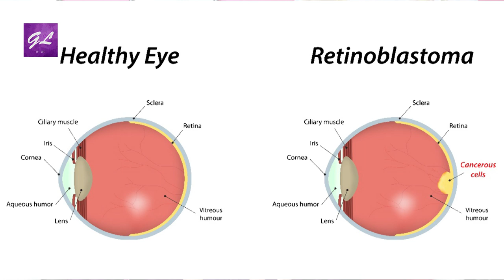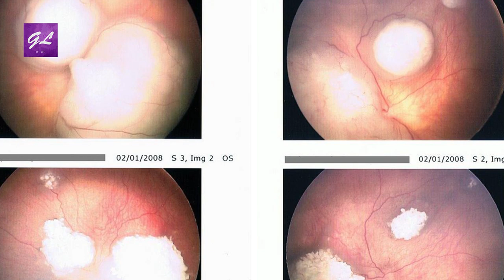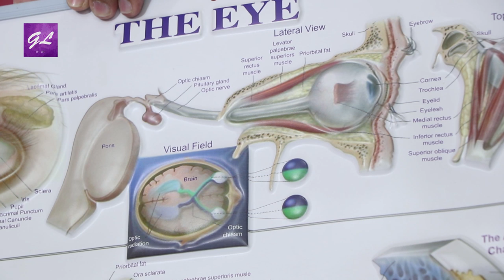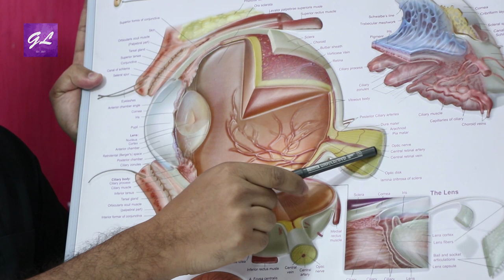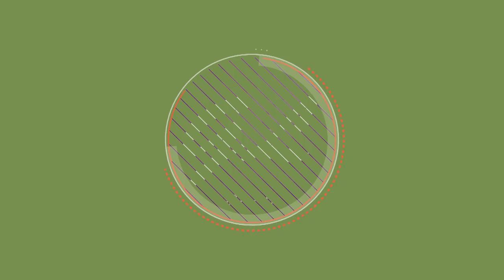রেটিনোব্ল্যাস্টোমা একটি মরনব্যধি রোগ l Retinoblastoma l Bulbul Aktar l Goodie Life | 2020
চোখের ক্যানসারের সবচেয়ে কমন ধরন হচ্ছে রেটিনোব্লাস্টোমা। সাধারণত শিশু গর্ভে থাকা অবস্থায় চোখের রেটিনাতে এটি বিকশিত হতে শুরু করে। শিশু বেড়ে ওঠার সাথে সাথে রেটিনোব্লাস্ট নামক কোষগুলো অনিয়ন্ত্রিতভাবে বৃদ্ধি পায় ও টিউমার গঠন করে। বেশিরভাগ সময় পাঁচ বছরের পূর্বে এ ক্যানসার শনাক্ত হয়।  বিস্তারিত জানুন আল-নূর চক্ষু হাসপাতালের সিনিয়র কনসালট্যান্ট অপ্টোমেট্রিস্ট বুলবুল আক্তারের কাছ থেকে।

চেম্বারঃ
অপটিকস্ জোন,
২/৩ নুরজাহান রোড,
মোহাম্মদপুর সরকারি প্রাইমারী স্কুল ও পিজা স্কয়ার এর বিপরীতে,
 মোহাম্মদপুর, ঢাকা।

প্রতিদিন সন্ধ্যা ৬ টা হতে রাত ৯ টা,
শুক্রবার সকাল ১০ টা হতে বেলা ১২ টা
( ইংরেজী মাসের প্রথম শুক্রবার বাদে)।